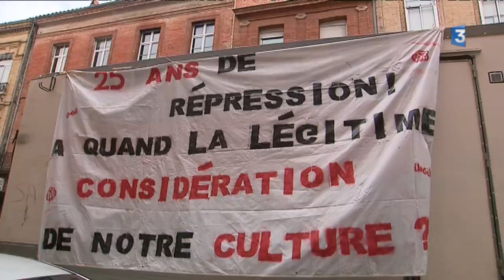5 000 “teufeurs“ dans la rue pour défendre les ”free parties”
A Toulouse, comme dans six autres villes de France, les "teufeurs" sont descendus dans la rue pour dénoncer les interdictions qui frappent les "free parties", ces fêtes techno en plein air et à entrée libre.